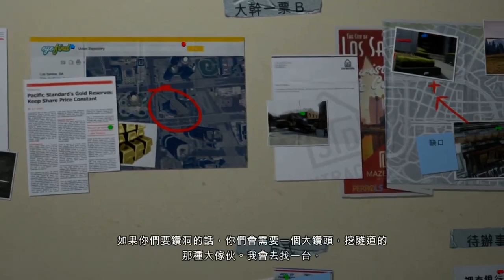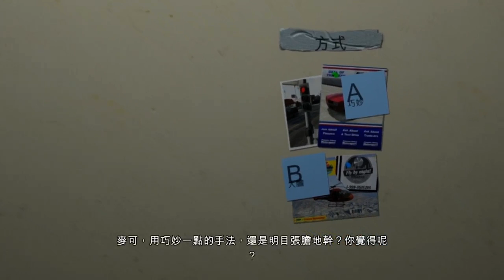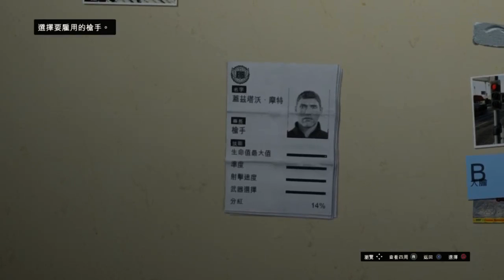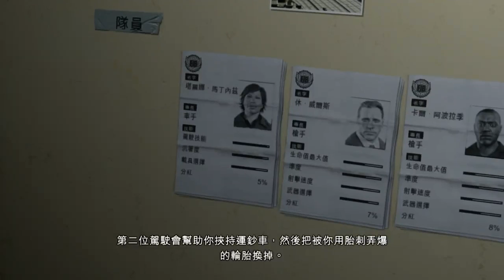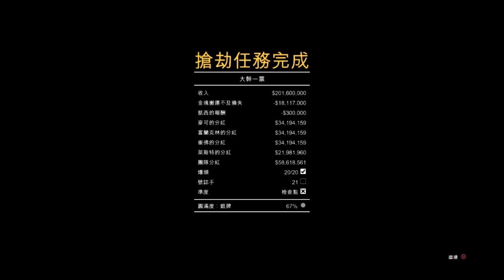《魯蛋》PS3-俠盜列車手5 Grand Theft Auto V 第十三回(part 1)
PS3-俠盜列車手5 Grand Theft Auto V  第十三回(part 1)